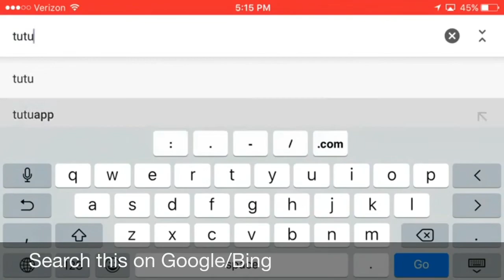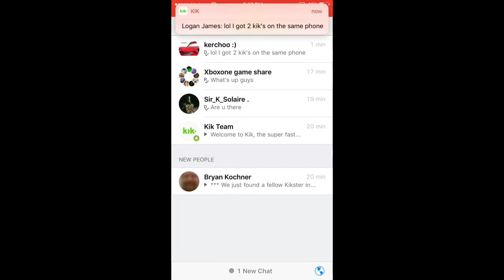How To Get Two Kik's On The Same Device [IOS 10+ No Jailbreak]